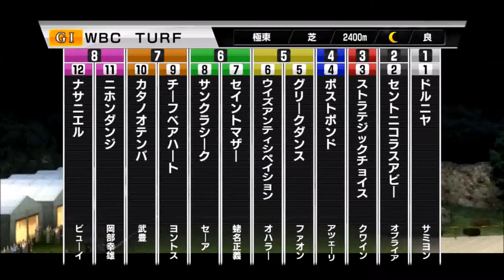【スタポケ #16-9】引退、最後のWBCクラシックと生産【スターホースポケット：競馬ゲーム】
8000枚以上を稼ぎ、繁殖牝馬に。次の世代には、クロフネを選びました。お疲れ様でした！

【3】グランプリ秋春連覇を賭けて、宝塚記念でビワハヤヒデ、ネーハイシーザー、ベガ相手に1番人気！